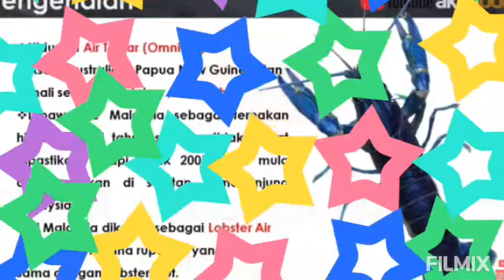Salam kenal ATIMEL LOBSTER MALAYSIA